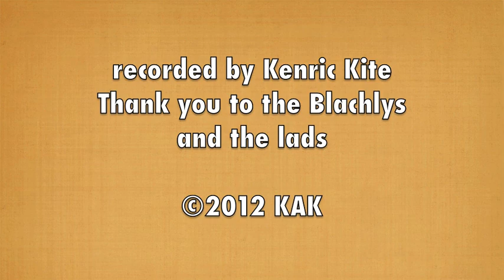North Sea Gas "Broom o' the Cowdenknowes"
After being insulted by his bandmates about his advanced age, Ronnie MacDonald of the Scottish band North Sea Gas takes the lead on this even older Scottish love song. It's the tale of a bride living far from home, who misses her "ain country." This special house concert for an audience of roughly 40 was held at the home of Tom and Susannah Blachly of Marshfield, Vermont on May 12, 2012.